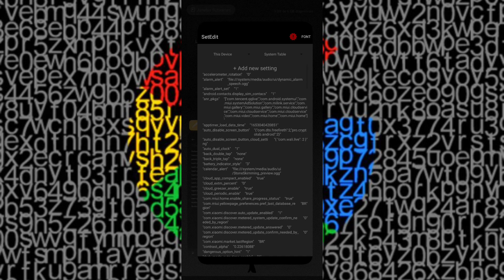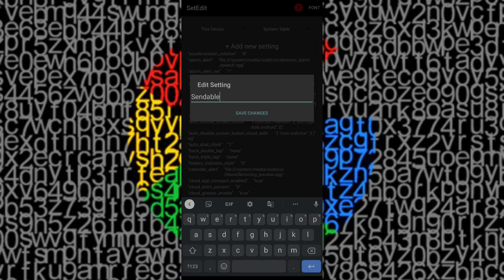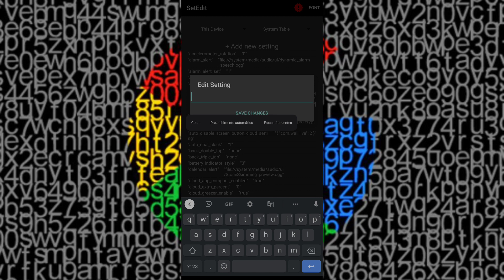MÉTODO PRA TOUCH | SENSIBILIDADE PERFEITA | SET EDIT SENSITIVITY .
When you are using this track, we simply ask that you put this in
your description:
Track: STAR SEED & Cafe Disko - Innocent (feat. Michaella) NCS
Release]

SetEdit Android
Setedit best settings
settings database editor
secure table
increase phone performance for gaming
increase phone performance
Setedit Vivo
SetEdit Pro
SetEdit Feature Pack
SetEdit tweaks
How to use SetEdit app
SetEdit apk download
SetEdit Settings
SetEdit app lag fix
SetEdit Android
Setedit app use
tweaks free fire
tweak
tweaks
settings database editor
secure table
increase phone performance
Setedit Vivo
SetEdit Pro
SetEdit Feature Pack
SetEdit Feature Pack
SetEdit tweaks
SetEdit Android
Setedit best settings
Setedit 90 fps
Setedit lag fix
SetEdit AndroidSetedit app
Setedit xia omi
Setedit tricks
Setedit app use
Setedit app tricks
tweaks free fire
tweak
tweaks
settings database editor
secure table
increase phone performance
Setedit Vivo
Setedit commands
Bgmi lag fix
SetEdit app
SetEdit Settings
SetEdit apk download
SetEdit tweaks
SetEdit Pro
SetEdit Feature Pack
Setedit Vivo
increase phone performance
regedit free fire,regedit f,regedit, regedit free fire mobile, regedit
regedit mito , regedit igual two9, regedit que não gruda peito
melhor regedit mobile ,regedit mobile ff , regedit para mobile,
setedit APK download , regedit macro para mobile, macro mobile,
regedit para mobilador , como configurar o mobilador
SENSIBILIDADEMELHOR SENSIBILIDADE FREE FIRE SENSIBIPARAJ1SENSIBILIDADE PARA J2 PRIME SENSI2XARQUIVO AIMLOCKARQUIVO AIMBOT30%
REVELEI o SEGREDO! CONFIGURAÇÃO PARA MIRA
GRUDAR NA CABEÇA & SENSIBILIDADE PERFEITA
PARA SUBIR CAPA!